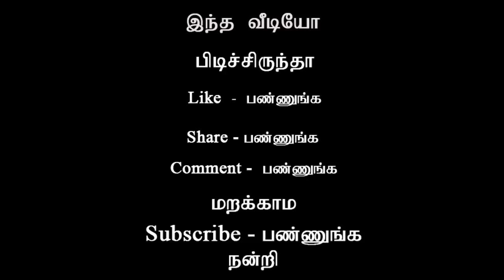ரஜினியை நேரில் பார்த்தது எனக்கு ஆஸ்கர் விருது வாங்கியது போல் இருந்தது - பிரபல நடிகர்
ரஜினியை நேரில் பார்த்தது எனக்கு ஆஸ்கர் விருது வாங்கியது போல் இருந்தது - பிரபல நடிகர்  | rajinikant | vijay sethupathi | rk suresh | seenu ramasamy | dharmadurai | dharmadurai cinema unit |